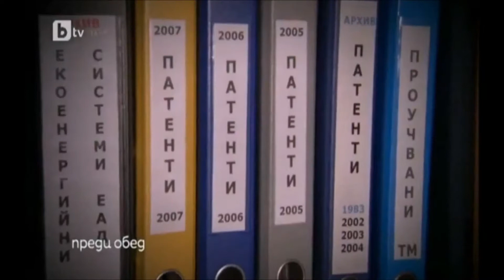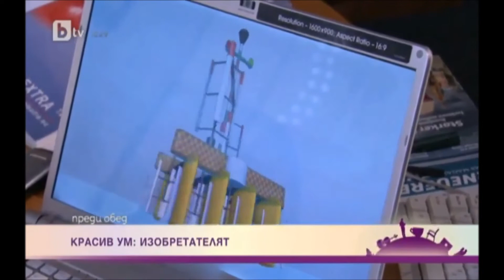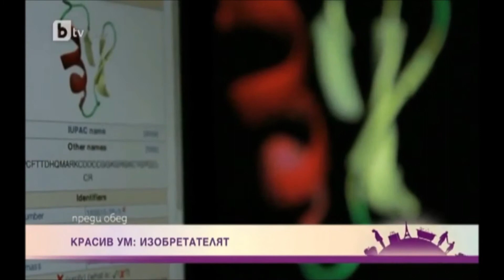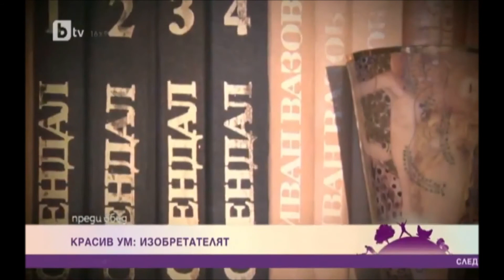ДТН инж Георги Тончев изобретател George Tonchev PhD inventor